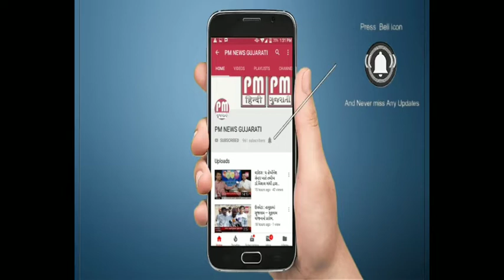હાઈ એલર્ટના પગલે વડોદરા પોલીસનું સઘન પેટ્રોલીંગ શરૂ.